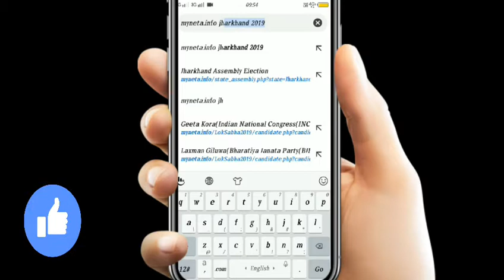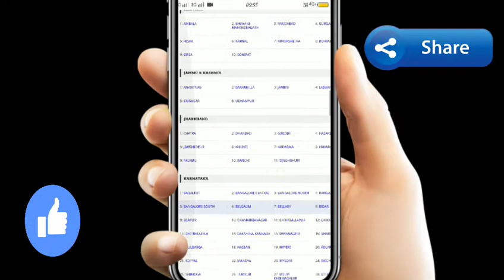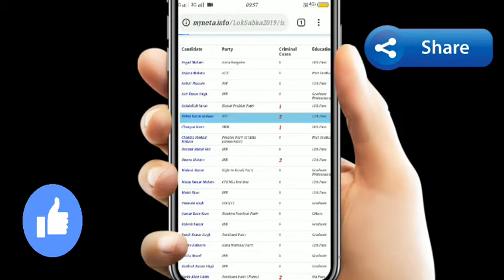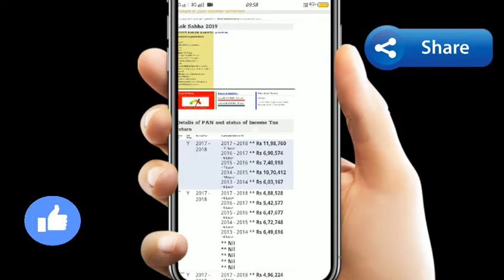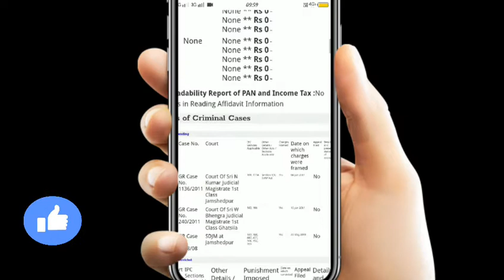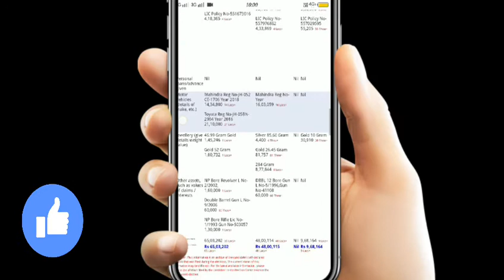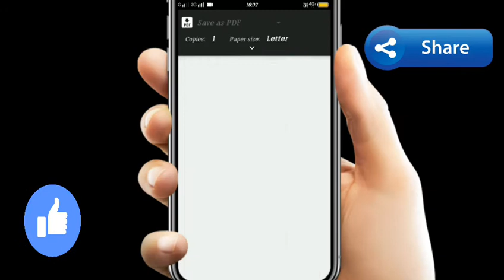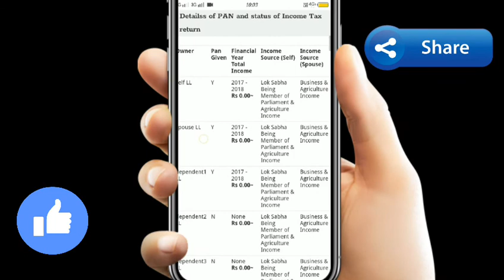वोट करने से पहले अपने नेता के बारे में जानना आपका अधिकार हैं .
मतदान करने से पहले यह जानना आपका अधिकार है किस पार्टी का क्या रिकॉर्ड है
This video is for your information only, it is not related to any organization party leader or person specially We do not claim the authenticity of the data and information provided in this website.
यह वीडियो केवल आपकी जानकारी के लिए है इसका किसी भी संगठन पार्टी नेता या व्यक्ति विशेष से कोई संबंध नहीं है इस वेबसाइट में दिए गए आंकड़ों और सूचना की प्रमाणिकता का दावा हम नहीं करते.